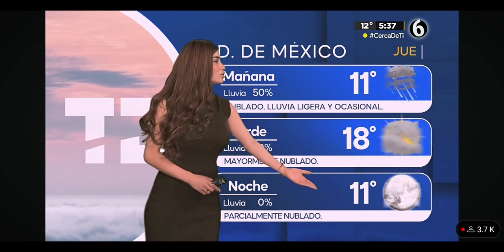Pamela Longoria 23 Noviembre 23